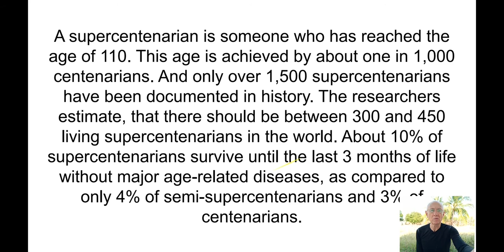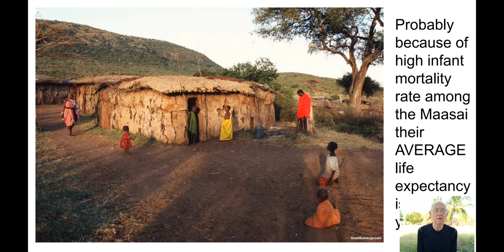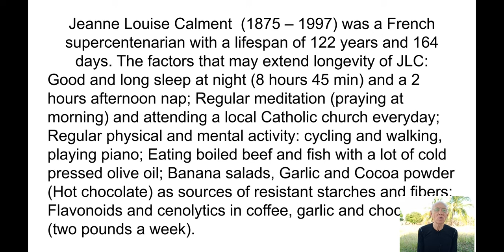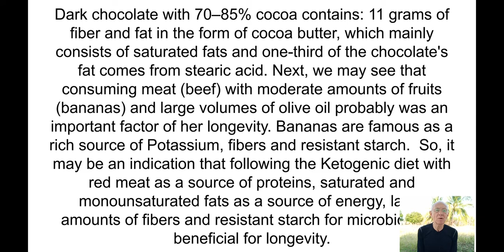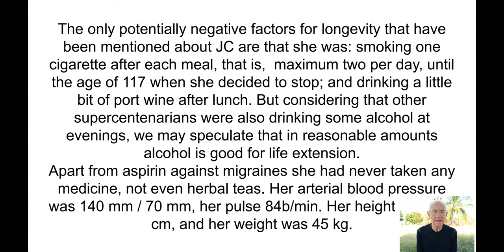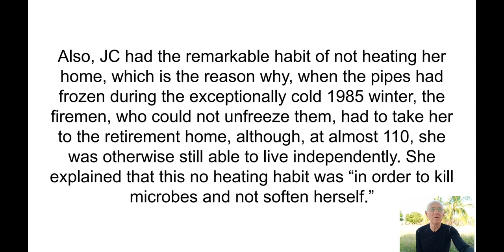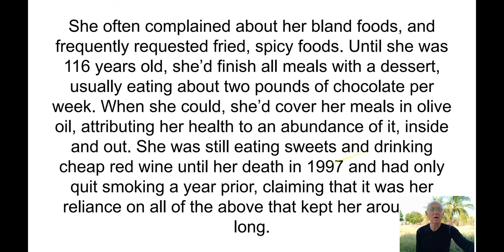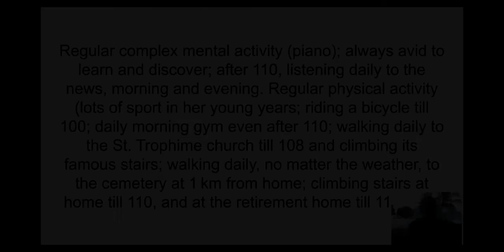Super Centenarians. Jaeanne Calment.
Jeanne Louise Calment  (1875 – 1997) was a French supercentenarian with a lifespan of 122 years and 164 days. The factors that may extend longevity of JLC:
Good and long sleep at night (8 hours 45 min) and a 2 hours afternoon nap; Regular meditation (praying at morning) and attending a local Catholic church everyday; Regular physical and mental activity: cycling and walking, playing piano; Eating boiled beef and fish with a lot of cold pressed olive oil; Banana salads, Garlic and Cocoa powder (Hot chocolate) as sources of resistant starches and fibers; Flavonoids and cenolytics in coffee, garlic and chocolate (two pounds a week).
Jeanne Louise Calment consumed exceptionally high amounts of cocoa and chocolate - about two pounds a week. The dry cocoa powder generally contains between 10 and 24 percent fats that are mostly saturated fat and  monounsaturated fat in lesser amount. Some dose-response evidence demonstrates an antioxidant effect and health improvement with approximately 500 mg flavonoids derived from cocoa powder and green tea. Therefore, it is recommended to consume from 38 to 154 g of the cocoa powder and from 1 to 4 cups of brewed tea a day. Cacao's methylxanthine compounds increase oxygen and blood flow to the brain, and its insoluble fiber, which feeds friendly bacteria in the gut and contributes to a healthy microbiome. Eating chocolate made Jeanne feel good and may have helped her stay sharp by warding off neuron degeneration.
Dark chocolate with 70–85% cocoa contains: 11 grams of fiber and fat in the form of cocoa butter, which mainly consists of saturated fats and one-third of the chocolate's fat comes from stearic acid. Next, we may see that consuming meat (beef) with moderate amounts of fruits (bananas) and large volumes of olive oil probably was an important factor of her longevity. Bananas are famous as a rich source of Potassium, fibers and resistant starch.  So, it may be an indication that following the Ketogenic diet with red meat as a source of proteins, saturated and monounsaturated fats as a source of energy, large amounts of fibers and resistant starch for microbiome is beneficial for longevity.
The only potentially negative factors for longevity that have been mentioned about JC are that she was: smoking one cigarette after each meal, that is,  maximum two per day, until the age of 117 when she decided to stop; and drinking a little bit of port wine after lunch. But considering that other supercentenarians were also drinking some alcohol at evenings, we may speculate that in reasonable amounts alcohol is good for life extension.
Apart from aspirin against migraines she had never taken any medicine, not even herbal teas. Her arterial blood pressure was 140 mm / 70 mm, her pulse 84b/min. Her height was 150 cm, and her weight was 45 kg.
Please, download the presentation for more details on life of Jaeanne Calment and publications about health benefits of consumption of chocolate and tea.